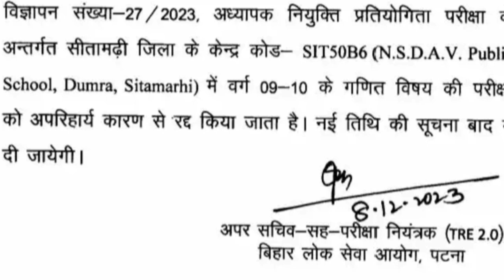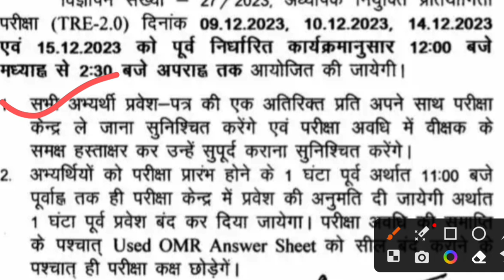BREAKING NEWS/BPSC TRE 2.0 नोटिस जारी /bpsc tre 2.0 examination/bpsc tre 2.0 latest news